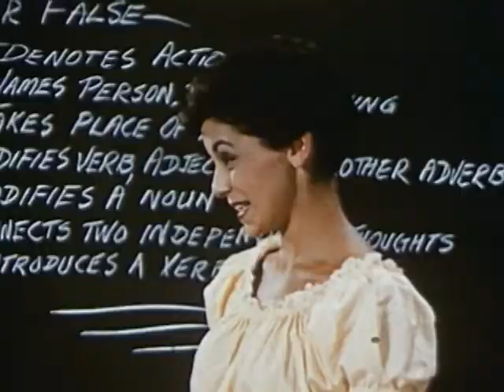BATHLUNCHABLE (leak rare fulllength streaming hd part 6 archiveal)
video mostly from various vidoes
words and music by joe bussiere